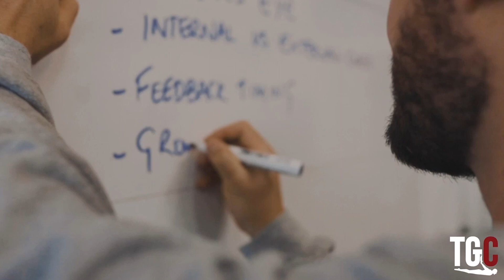animal flow 2: Programming